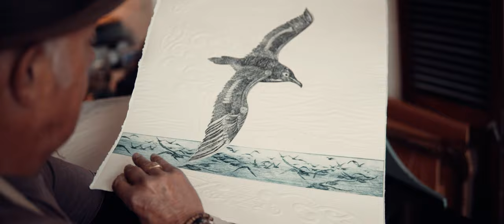Waitaki, New Zealand - Cinematic Travel Film | Sony a6500 + Sigma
I was asked to create a travel film showcasing Ōamaru and the Waitaki District of New Zealand in collaboration with Neat Places and the Waitaki District Council!

“Waitaki means ‘Weeping Waters’. From mountain and sea, valley and lake, this sparsely populated region follows the course carved by the mighty Waitaki River all the way to the Pacific Ocean and Ōamaru. From Victorian architecture to the art galleries, from breweries to the cheese makers, from the penguins to the people, Ōamaru has something special, and a true appreciation for the past.”

Filmed with:
Sony a6500